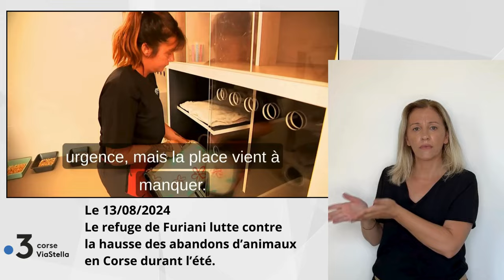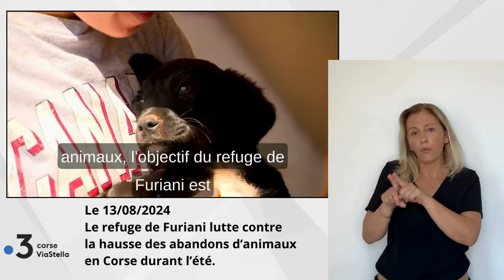13.08.24 Le refuge de Furiani recueille les animaux abandonnés l'été en Haute-Corse